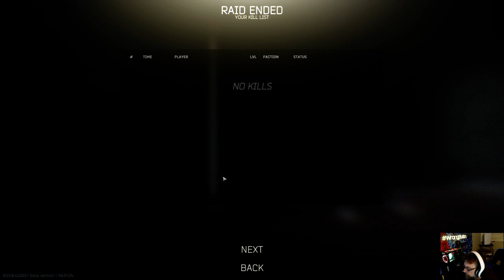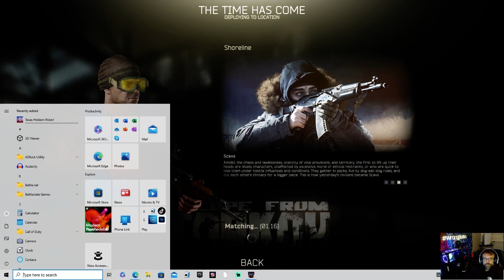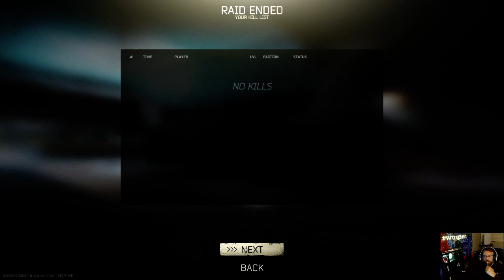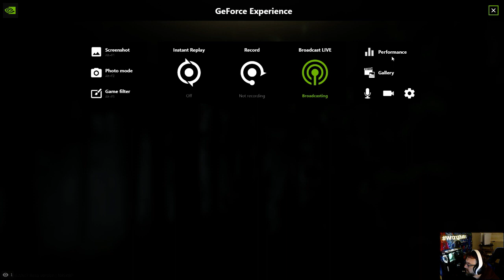Scav kills in woods!